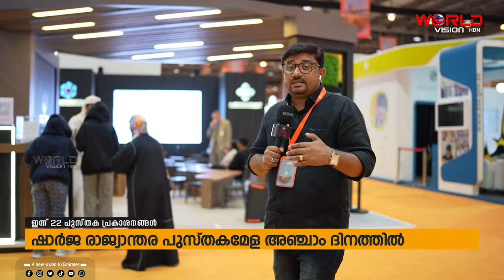ഷാര്‍ജാ രാജ്യാന്തര പുസ്തകമേള | 22 പുസ്തക പ്രകാശനങ്ങള്‍ റൈറ്റേഴ്‌സ് ഫോറത്തില്‍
ഷാര്‍ജാ രാജ്യാന്തര പുസ്തകമേള
22 പുസ്തക പ്രകാശനങ്ങള്‍ റൈറ്റേഴ്‌സ് ഫോറത്തില്‍ നടക്കും.